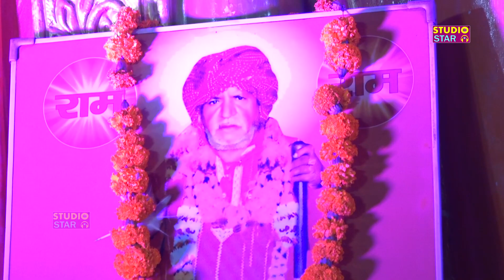सतगुरु मेरे जीवन का एक तुही सहारा है | गुरु वंदना | Satnarayan Sharma Sirsal | Latest Bhajan 2022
Jagran Program Organizer : Bhagat Sh. Radhe Shyam Ji Balaji Darbar Kharkhoda
Category : Balaji Jagran Bhajan
Song : Satguru Mere Jeewan Ka
Singer : Satnarayan Sharma Sirsal
Lyrics :
Recording & Mixing : Pardeep Malik
Camera : Kamal Ladwal
Editing : Studio Star Team
Label : Studio Star Music
Copyrights : Shree Ram Music Reg.
Digital Work : Sandeep Dada
Offline Work : Anil Sharma

Aashirwad : Guru Pandit Murari Lal Ji, Balaji Dham Samchana, Guru Pandit Chiranji Lal Ji Balaji Dhaam Gawalra